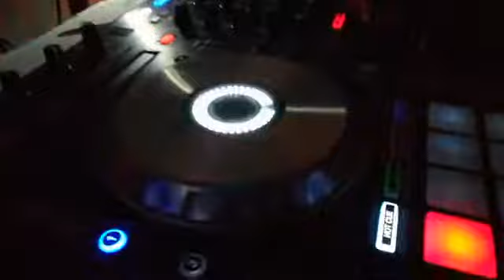NOCHE DE VX AÑOS EN SALON SARIN DE ORIZABA, VERACRUZ